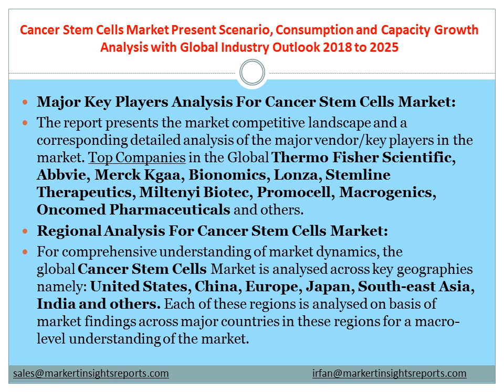Cancer Stem Cells Market 2019 Healthcare Analysis and Precise Outlook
The report has 150 tables and figures browse the report description and TOC:

The report provides a unique tool for evaluating the Market, highlighting opportunities, and supporting strategic and tactical decision-making. This report recognizes that in this rapidly-evolving and competitive environment, up-to-date marketing information is essential to monitor performance and make critical decisions for growth and profitability. It provides information on trends and developments, and focuses on markets capacities and on the changing structure of the Cancer Stem Cells. The report also presents forecasts for Cancer Stem Cells investments from 2019 till 2025.